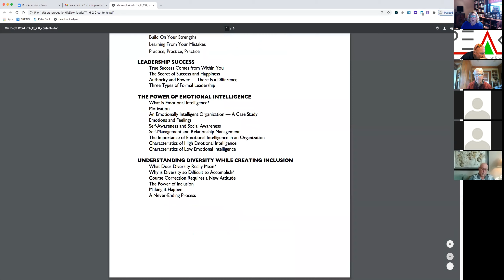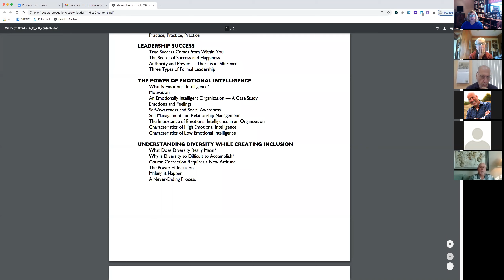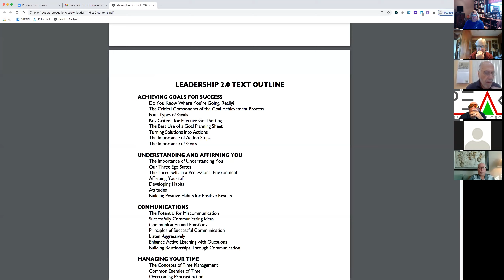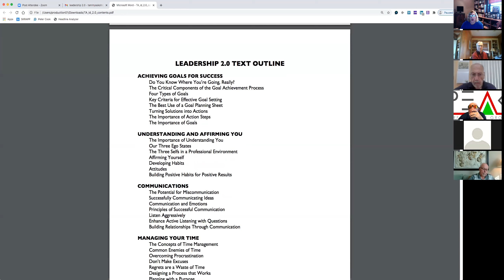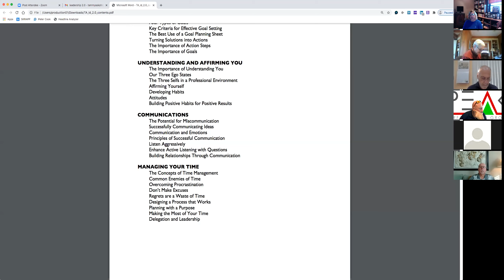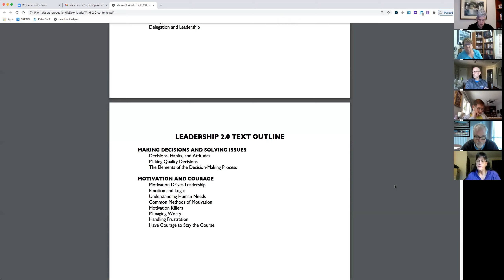Improved Leadership Process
Learning Lab 11/16/20 - Improved Leadership Process with Tammy Kohl